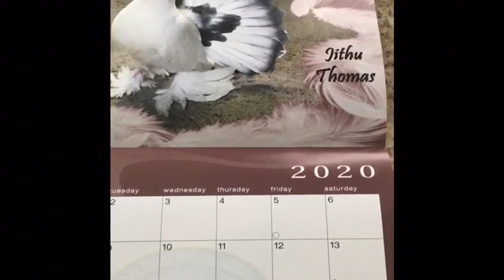2018 Canadian Indianfantail champion made it to the 2020 calandra of CPFA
2018 Canadian Indianfantail champion made it to the 2020 calandra of Canadian fanciers pigeon association